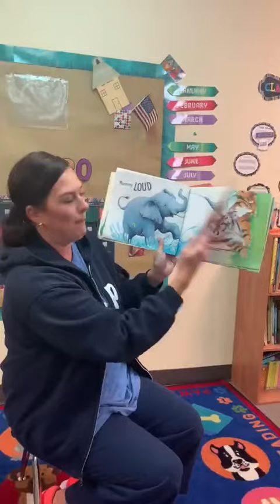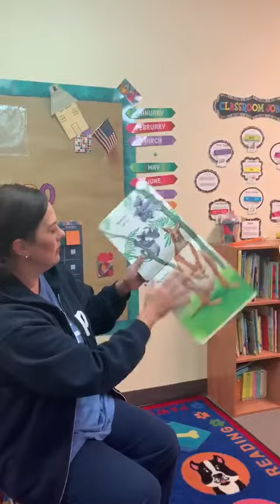CC story 4/13